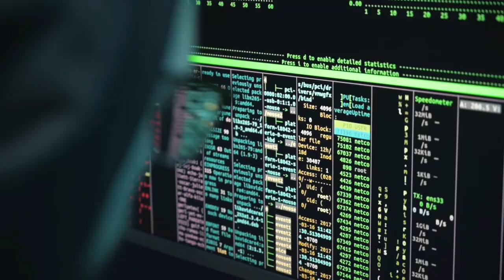AUTHENTIC BIBLE CODES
In 1993 Researchers* discovered a hidden code within the Bible Scriptures.
30 years later we are now able to find people’s names.

Is this the book of life?
Where your name + deed are recorded within it?

* Doron Witztum, Eliyahu Rips and Yoav Rosenberg